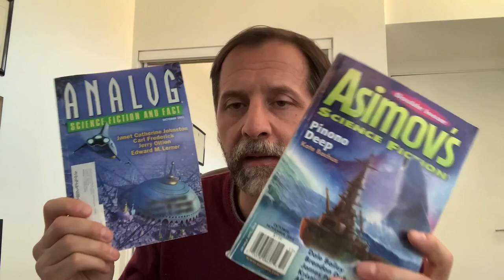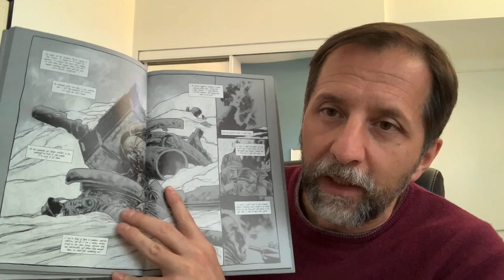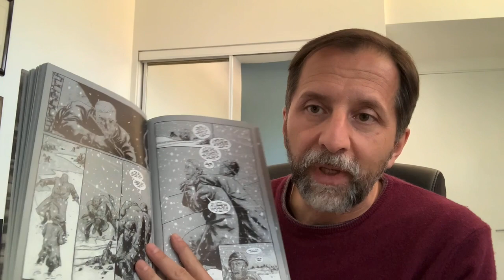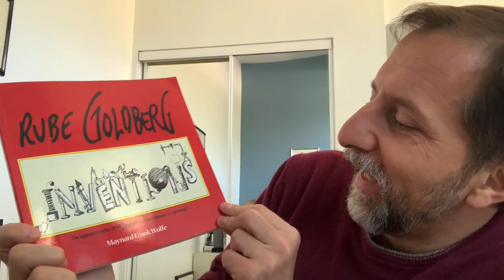The K to Z Tag !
The prompts:
K is for King. What is your favourite book about royalty (fictional or real)?
L is for Librarian. Who is your favourite librarian?
M is for Magazine. Do you have any magazine subscriptions or a favourite magazine?
N is for News. Where do you usually find your news?
O is O f#k​​! I don't have a prompt for O so you can make up your own.
P is for Penguin. Which is your favourite publisher?
Q is for Queer. Who is your favourite LGBTQI+ author?
R is for Russia. Do you have a favourite novel, poem or writer from Russian Literature?
S is for Science Fiction. What is your favourite science fiction novel?
T Is for trope, tag and many other things...you can create your own prompt for t
U is for unicorn. What is your favourite mythical animal?
V is for violet. What is your favourite violet book?
W is for why. If you have a Booktube channel, why did you start it?
If you don't have a Booktube channel why don't you start one?
X is for xenocide. What novel featuring a xenocide interested you, if any?
Y is for YouTube. Apart form Booktubers, what YouTube channels do you like to watch (Maximum of 3)?
Z is for zero. What is your favourite book about nothing?

Books mentioned:
Gilgamesh the King, Robert Silverberg
The library of Babel, Luis Borges
Magazines: National Geographic, Civilta' Cattolica
White Death, Rob Morrison and Charlie Adlard
The Death of Ivan Ilyich, Leo Tolstoy
The City and the Stars, Arthur C. Clarke
Slaughterhouse-Five, Kurt Vonnegut
Xenocide, Orson Scott Card
Inventions, Rube Goldberg

I tag anyone who still hasn't done this tag yet!  Feel free to do any one or more of Jim's tags, they are all fun.